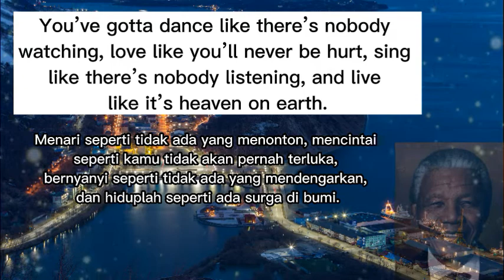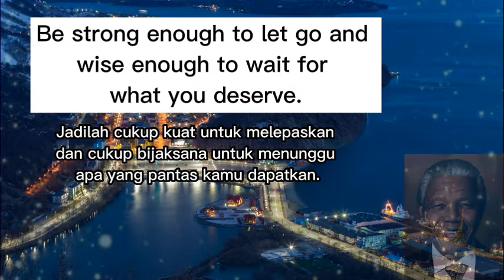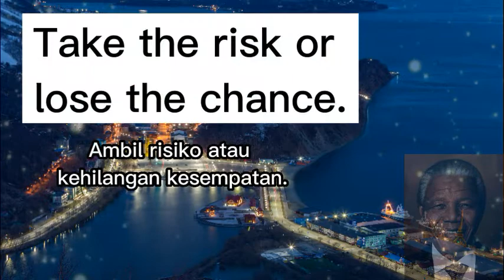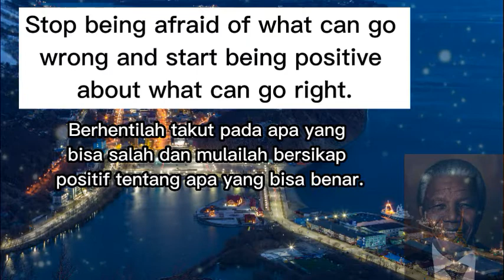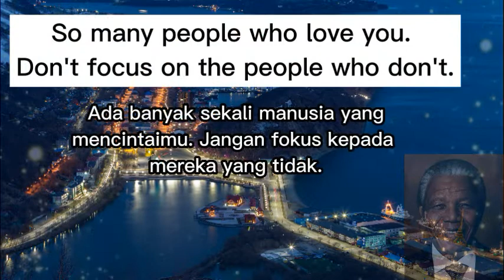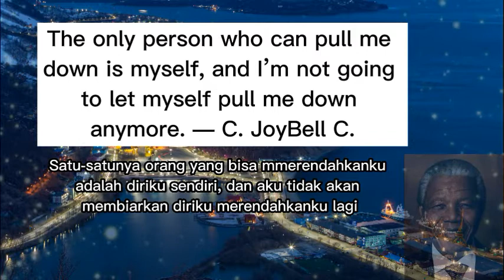quote Nelson Mandela's Motivational Words, Wise and Full of Positive Inspiration Inspirational